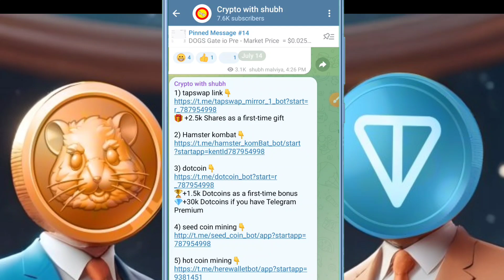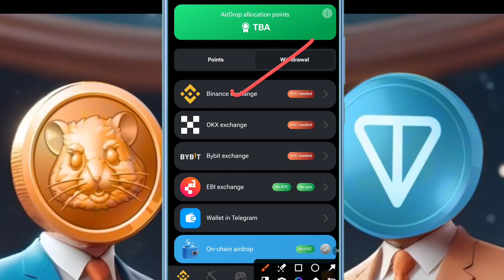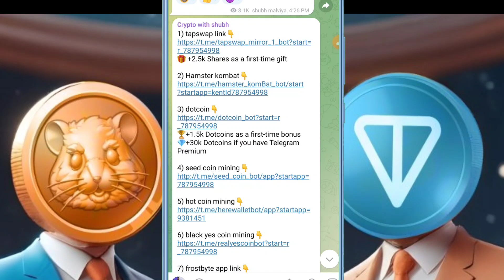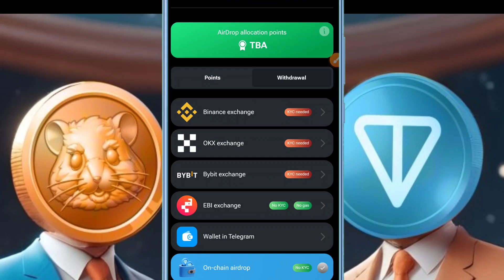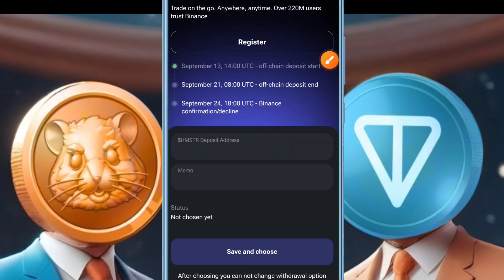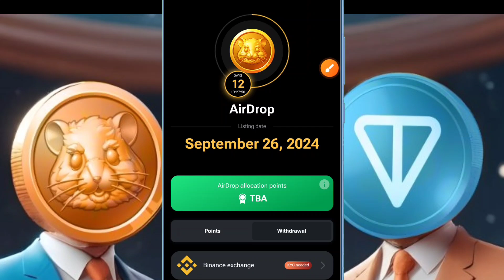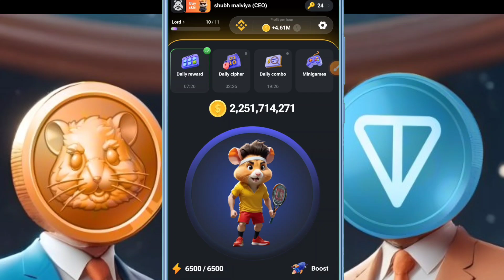🚨HAMSTER KOMBAT🔗WITHDRAWAL START⚠️1 गलती "0" TOKEN📌FULL PROCESS BINANCE/BITGET CLAIM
2nd Telegram channel... must join this🙏👇
for your queries👇

projects that will Launch in September or soon🔥👇
1) tomarket

(100% confirm)

Confirm ☑️airdrops don't miss🙏

Code - 182518

Download Bitmart👆

downlpad hotbit 👆